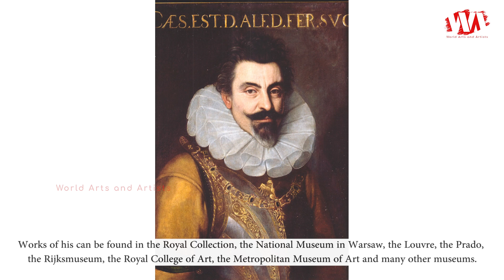Artist Frans Pourbus the Younger (1569 - 1622) Flemish Painter | WAA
Frans Pourbus the Younger was born 1569, died 1622, was a Flemish painter, son of Frans Pourbus the Elder and grandson of Pieter Pourbus. He was born in Antwerp and died in Paris. He is also referred to as "Frans II".

Pourbus was a successful court painter for, successively, the Habsburg family in Brussels, the Gonzaga Duke of Mantua (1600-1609), and then the French court. The majority of his work was royal portraits, many full-length, but he also painted some altarpieces. He painted the Brussels-based Spanish Regents of the Netherlands, the Duke of Mantua and Marie de' Medici, Queen of France. Works of his can be found in the Royal Collection, the National Museum in Warsaw, the Louvre, the Prado, the Rijksmuseum, the Royal College of Art, the Metropolitan Museum of Art and many other museums.

Pourbus produced portraits that were pleasing to his patrons, but somewhat static with no dramatic situations, or landscape backgrounds. He is noted for his depiction of costume, jewellery and draperies, as in his portrait of Henry IV of France.